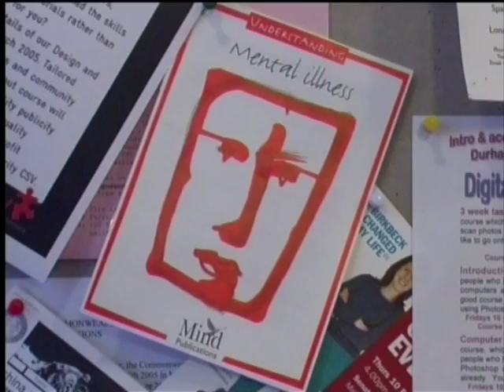NHS mental health advice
An excerpt from a corporate video made for the NHS giving advice on how to deal with mental health problems.